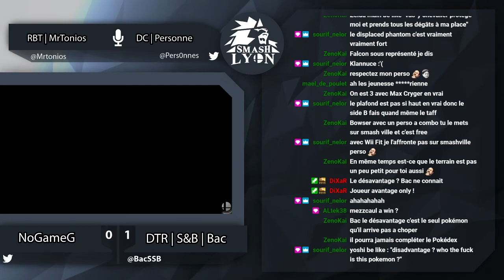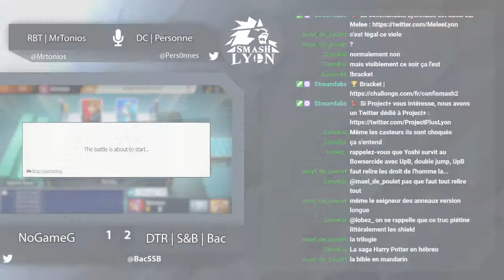Confismash #2 | LQ | [DTR] Bac (Yoshi) vs NoGameG (Bowser, Link)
💾 Patch:
- Ultimate 9.0.1
- Project+ 2.15
- Melee NTSC 1.02